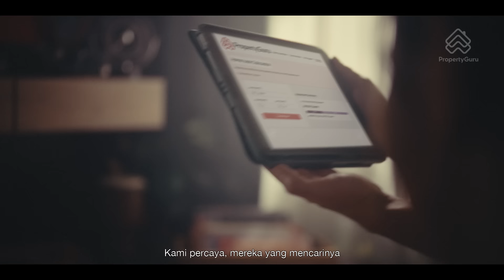PropertyGuru: Bersama Anda, Menuju Ke Rumah (60s)​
Bersama Anda, Menuju Ke Rumah.​

Beli, sewa atau jual, biar kami berikan anda pilihan. Di PropertyGuru, anda akan menemui semua kemudahan, panduan dan penyelesaian yang diperlukan bagi membantu anda membuat keputusan dengan lebih yakin.​

Instagram: PropertyGuru.com.my (@propertygurumalaysia) • Foto dan video Instagram​
Twitter: PropertyGuru MY (@PropertyGuru_MY) / Twitter​
LinkedIn: PropertyGuru Malaysia: Laman Profil Syarikat | LinkedIn​